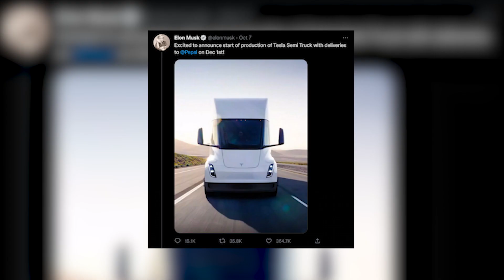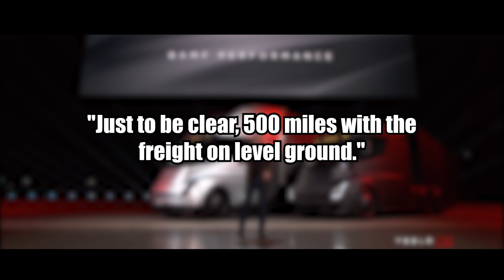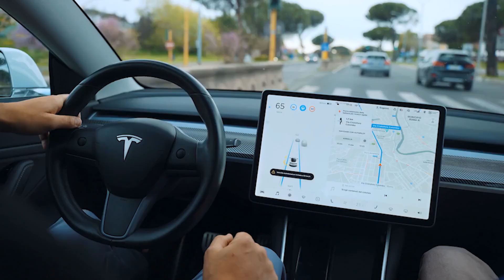Inside Tesla's NEW $7 Billion Semi Truck Factory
With Tesla's new electric semi, Elon Musk plans to alter the trucking sector completely. The Tesla semi-electric truck is finally in early production five years after Tesla first introduced this idea to change the freight and logistics sector.

The Tesla CEO just said they will produce 50,000 of these in 2024 and are prepared to scale production over the following 12 months. But where will Tesla build these enormous cars?

Join us as we explore Tesla's brand-new gigafactory for semi-trucks.

Modern society depends heavily on trucks. They move components from factories to assembly facilities, finished goods to sales locations, and raw materials from mines to factories. As a result, a truck driver has moved almost every physical item in your home.

Related Titles:
Inside Tesla's ALL NEW $7 Billion Cybertruck Factory
Insane Tesla Semi Features That Elon Musk Never Revealed... UNTIL NOW!!!